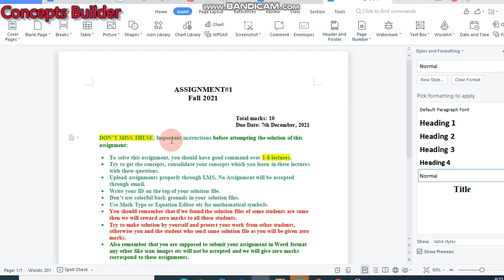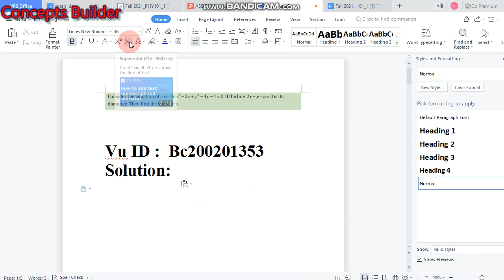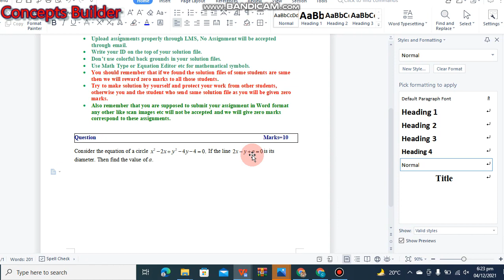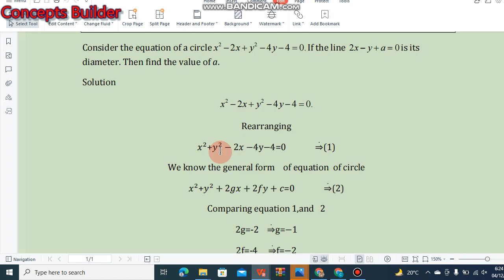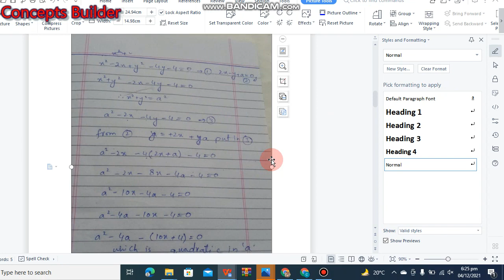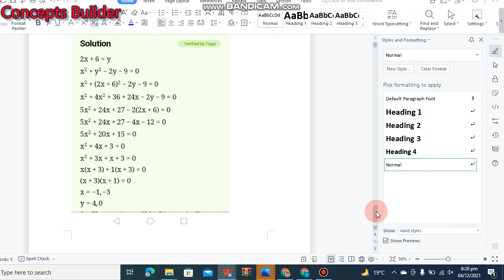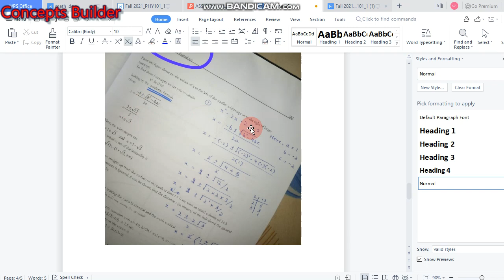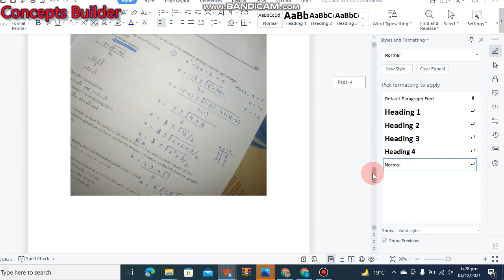Mth101 Assignment 1 Solution 2021, Mth101 Assignment 1 Solution Fall 2021 With Two Methods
Are you Still looking for Mth101 Assignment 1 Solution Fall 2021 With Two Methods ? If yes then Congratulation’s because you landed at the exact right page.

We decided to offer you two solutions for your assignment that is Mth101 Assignment 1 Solution Fall 2021 With Two Methods. That’s why follow the given below method that you really like because these both methods are accurate according to your book and overall solution.